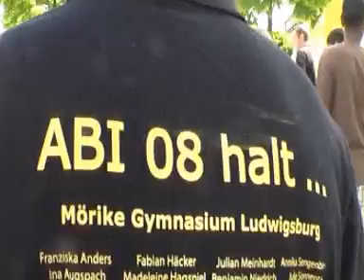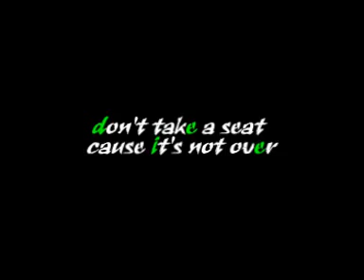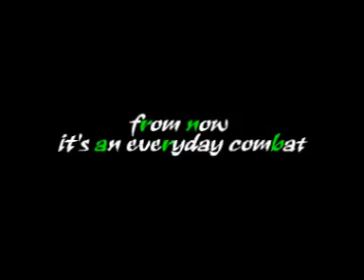MGL ABI 2008 Video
alle prüfungen sind vorbei. jetzt kann man feiern! jetzt SOLL man feiern UND jetzt WIRD gefeiert! Wünschen euch alles Gute
MfG Niko + Hendrik